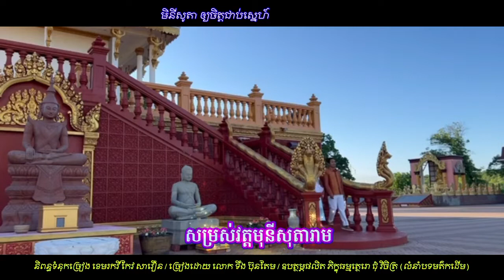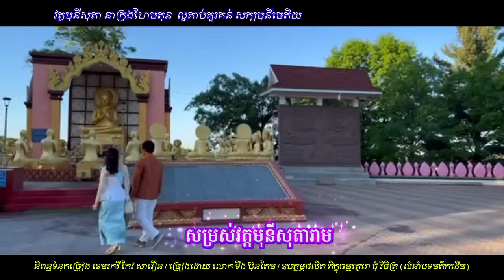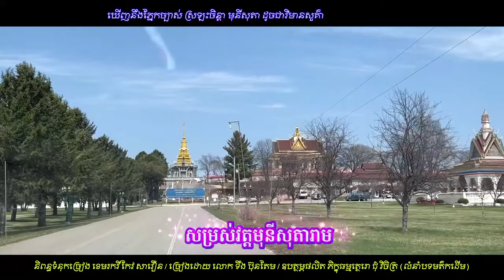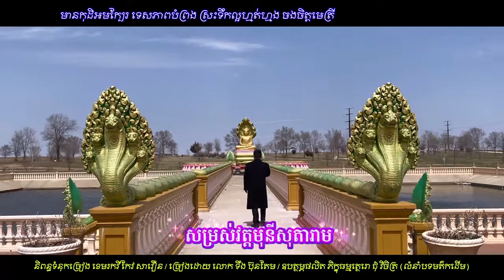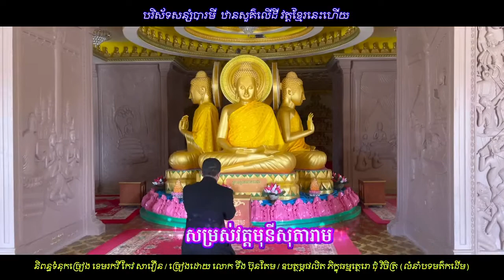សម្រស់វត្តមុនីសុតារាម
និពន្ធទំនុកច្រៀង ខេមរកវី កែវ សាវឿន